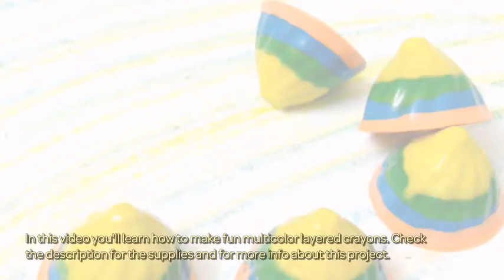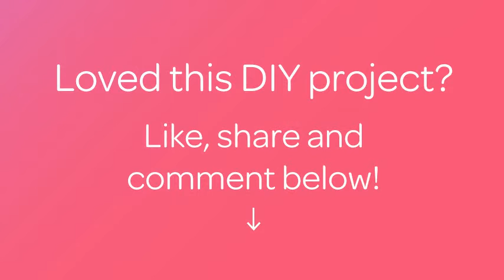Make Fun Multicolor Layered Crayons - Crafts - Guidecentral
About this DIY project:
- Title: Make Fun Multicolor Layered Crayons

Supplies:
- Broken crayons
- Heat resistant bowl
- Electric kettle
- Water
- Chocolate mould
- Knife